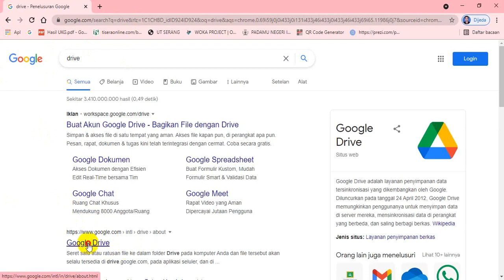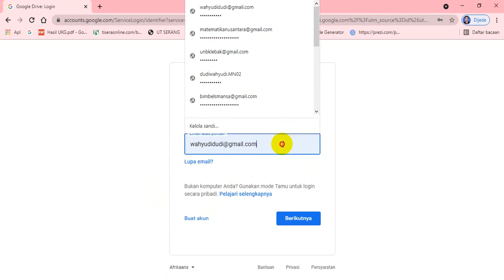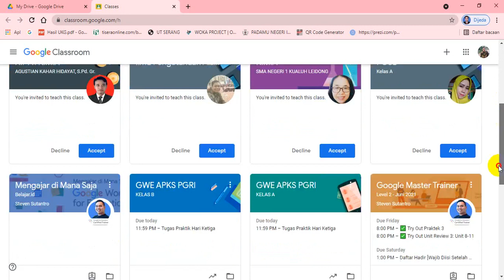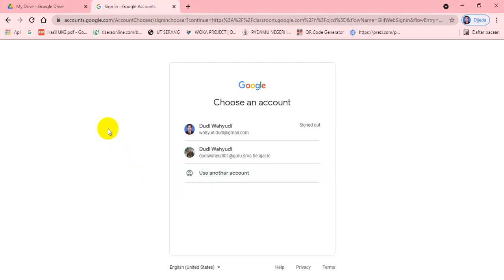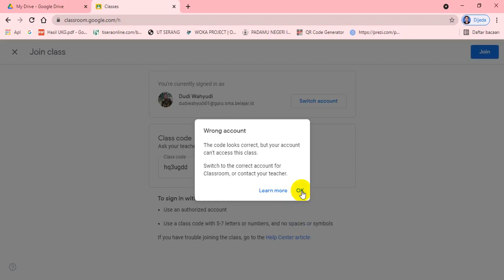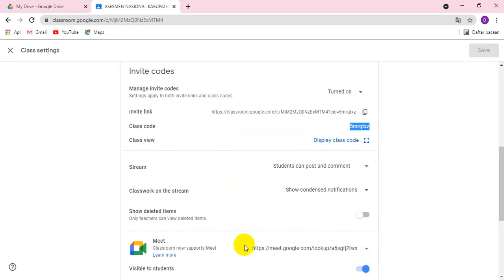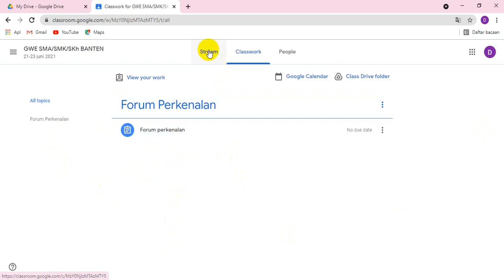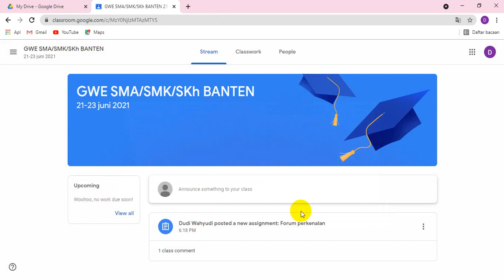Cara Gabung ke Google Classroom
Beberapa masih kesulitan ketika diminta gabung ke google classroom
semga ini bisa mencerahkan

untuk terus memperolah informasi